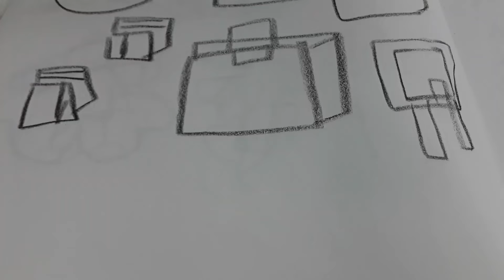What Are The Clues in This Episode? #93